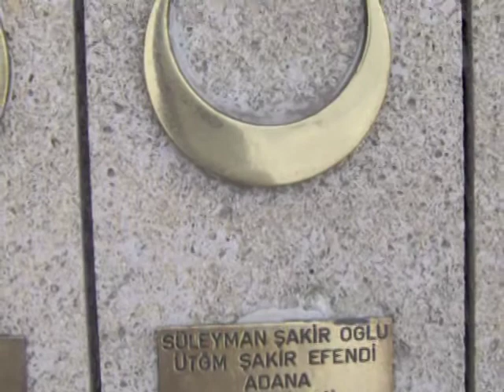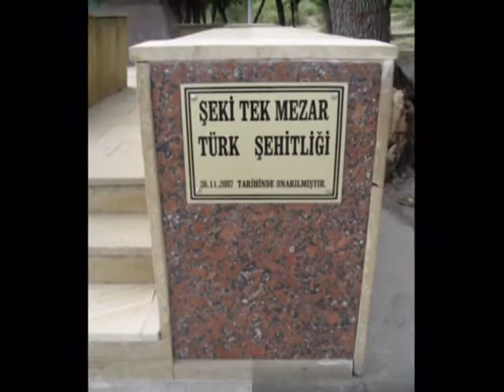CAN AZERBAYCAN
AHMET KAYTANCI